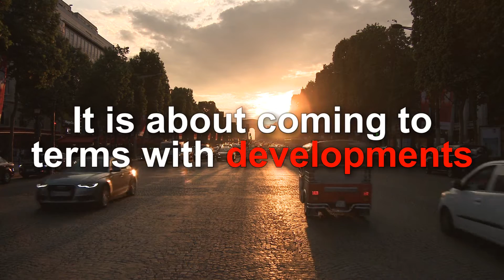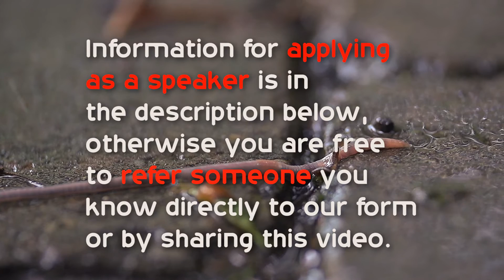Come Speak At TEDxStrijp 2016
The TEDxStrijp organizers invite you to come share you idea on the 21st of February 2016 at the Oirschotsedijk 14b, Eindhoven(Strijp District). If you would like to sign-up for this simply fill in this quick form:
If you wish to let other people you know get the chance too, then share this very video!

Credit:
Footage by Tanurix Experiment, Nature Footage, Beachfront B-Roll and Videvo
Sound FX by PartnersinRhyme
TED & TEDx fragments from Talks & Behind the Scenes.